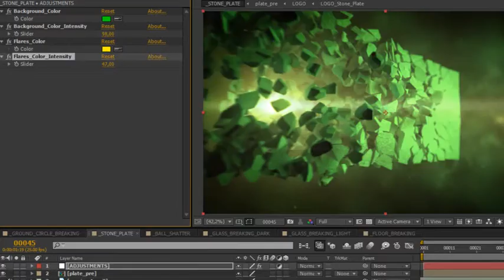Epic Destruction Logo Reveals 6 in 1 (After Effects template)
This pack contains 6 powerful logo reveals. You can use any of them them as cinematic opener, intro.
Easy color customization.
Full HD.
No plugins required.